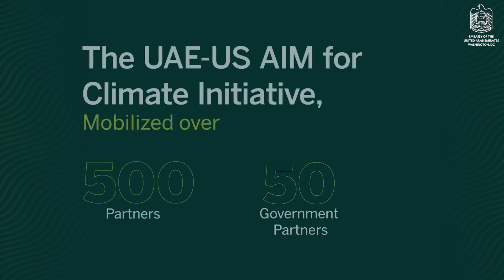UAE-US AIM for Climate: Investing in Climate Smart Agriculture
Building on years of bilateral cooperation to tackle global climate challenges together, the UAE and US are leading the Agriculture Innovation Mission for Climate (AIM for Climate).

AIM for Climate is based on the UAE, US and other partners’ shared belief that international collaboration as well as inclusivity are critical to the success of the mission. By driving more rapid and transformative innovation in the sector, agriculture can be empowered to be a part of the solution to address the climate crisis.